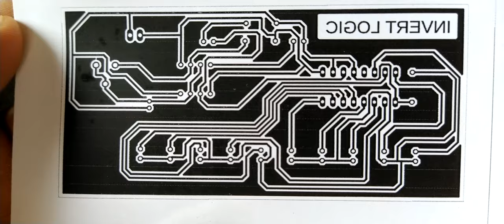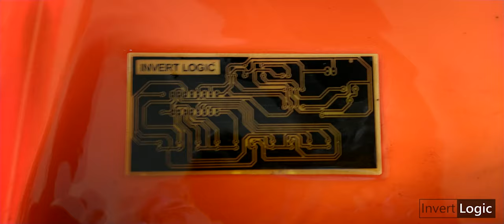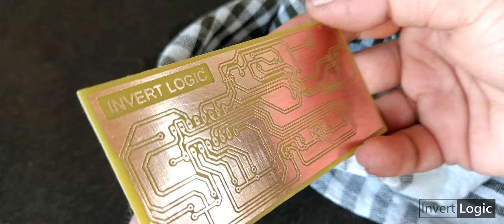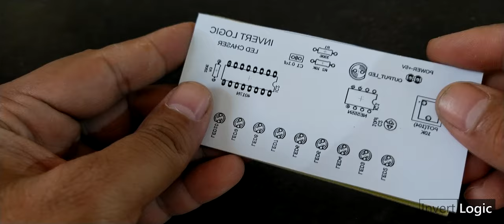How to make Printed Circuit Board (PCB)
Best Tutorial to learn PCB making at home.

In this video I will be showing how anyone can make simple single sided PCB at home using toner transfer method and Eagle CAD, This is part 2 and shows the actual process.

How to make PCB (Printed Circuit Board) at home using simple tools and you will also learn how to create LED Chaser Circuit which I demonstrated here.